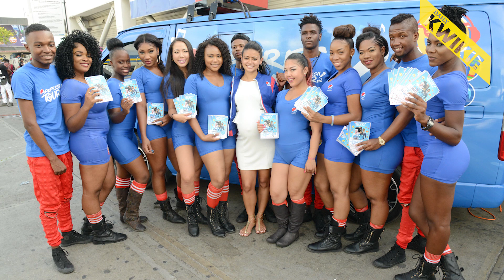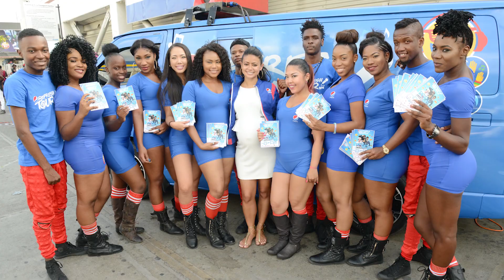Pepsi Refresh Tour this Saturday - August 13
Host: Skaii (@skaiiofficial)
Wardrobe: Zen Boutique, 7th Avenue Plaza, Constant Spring Road, Kgn 10 (@zenboutique24)

Watch RETV on cable channels 392 or 400 (Flow), 731 (Logic One) and 583 (Telstar) or watch